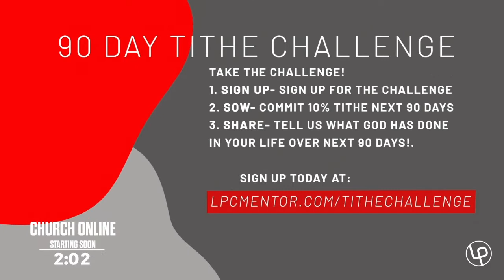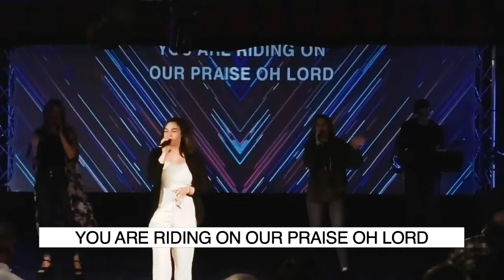Life Point Church Online 4.26.20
Join us for LPC Online!

First time viewer? Thank you! We want to meet you.